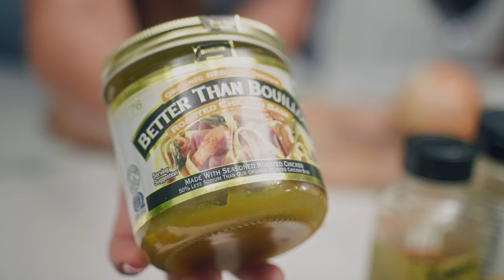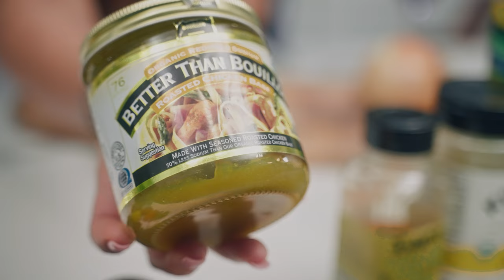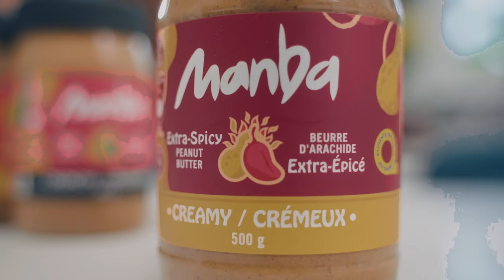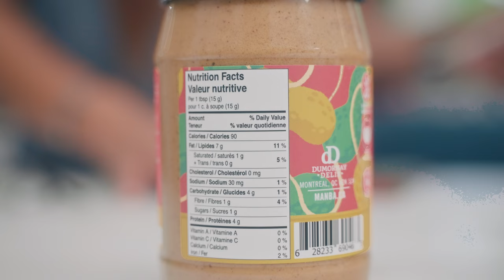How to make shrimp and grits recipe | Cooking shrimp and Grits [ Spice Gal Show EP5 ]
Hey Guys it's your girl Alexandra Host of " Spice Gal Show " And in Today's Episode  we'll Be showing you Guys How my Friend  Gurcy Makes her shrimp & Grits at Home.